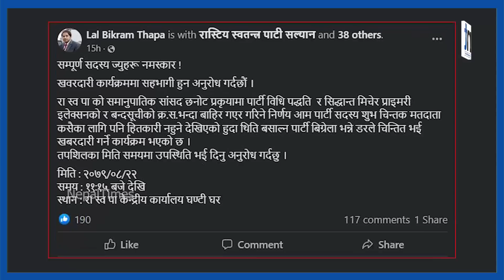रविको पार्टीमा पनि लफडा ,समानुपातिकमा चलखेल || Nepal Times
रविको पार्टीमा पनि लफडा ,समानुपातिकमा चलखेल

Produced By: Nepal Times Media Private Limited
News Edited By: Harihar Nepal
Presented By: Rashmita Udash
Video Edited By : Nepal Times